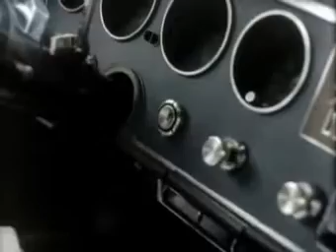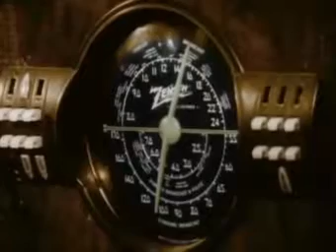Night Of The Living Dead 1968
Night of the Living Dead is a 1968 American independent horror film written, directed, photographed and edited by George A. Romero, co-written by John Russo, and starring Duane Jones and Judith O'Dea. The story follows seven people who are trapped in a rural farmhouse in western Pennsylvania, which is besieged by a large and growing group of "living dead" monsters